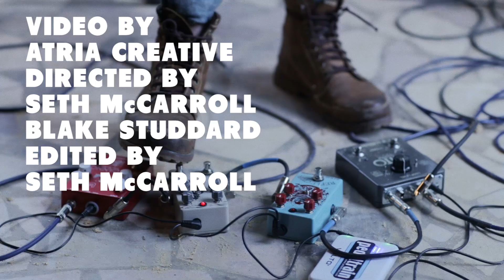Old Blood Noise Endeavors - Reflector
Old. Blood. Noise. Endeavors.
Reflector Chorus.
Here it is.  The Old Blood Noise Endeavors Reflector.
A noisemaker.  Kind of a chorus, kind of an octave/pitch shifter and kind of a flanger.  Kind of a lot of stuff.  Lush chorus to warbly, seasickness, space flanger to octave chimes.  There are a lot of possibilities.  So, we tried to grab those for this song.

For every new release, we've set the precedent of attempting to write an improvisational song focused around our newest pedal.  We look forward to the challenge of creating something new.  And we get to hang out in weird locations whilst playing music with our friends.  We also like to use other pedals that make rad noises.  Like Caroline Guitar Co and Mr. Black.  And that TC Electronic Ditto looper.  That's cool too.

This video was shot over two days by Atria Creative in the blistering summer heat of Oklahoma and includes contributions from Dan Pecachek, Tyler Huskerson, Kilyn Massey, Blake Studdard, Seth McCarroll and Brady Smith.

Also... the presale for the Reflector is live.  Now.  Shipping August 10th... probably.